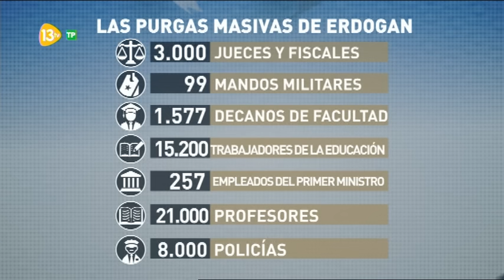Más Claro Agua 13tv 21.07.16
Tertulianos: Edurne Uriarte, Antonio González Terol (PP), Libertad Martínez (ExIU), Jaime González, Carlos Carnicero, Esther Jaén.

8:40 Informe de Víctor Arribas: "La Amenaza de Rivera"

Temas:
MCAGibraltar Lo mucho que ha tardado en informar el Reino Unido del accidente de uno de sus submarinos nucleares.
MCAHoraDeNegociar Más información sobre los movimientos políticos.